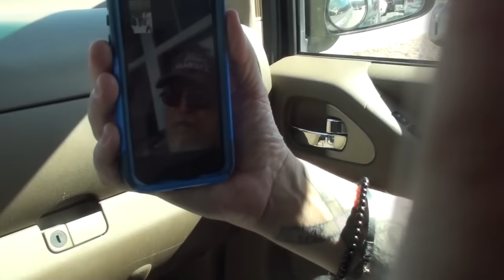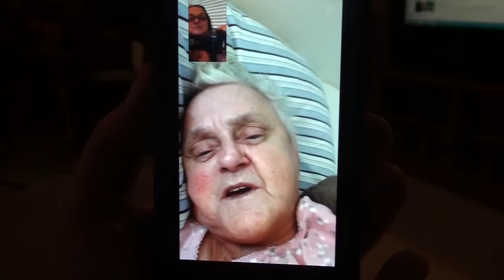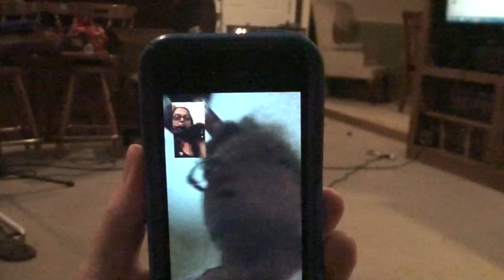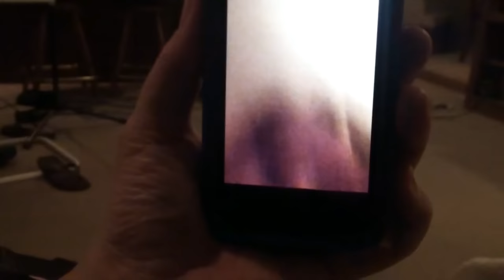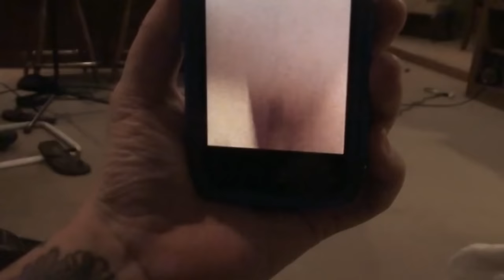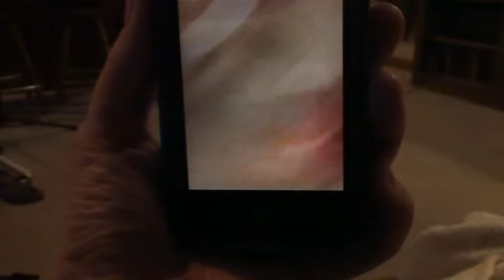CATCHING UP WITH THE FAMILY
Valerie catches up with The Lone Wolf, Rita, Corinna, Chrystal and Natalie back in North Carolina!